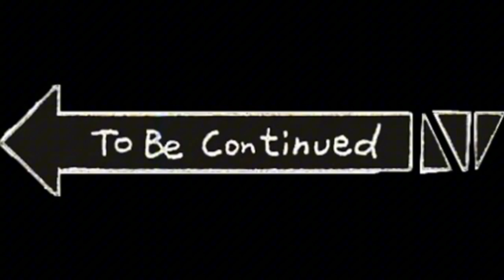GtaV madness with friends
RoasterYaar is 19 years old Content Creator who lives in Jhelum, Pakistan. He usually likes to try different Games and he wants to promote PC gaming across Pakistan.like for more

🔶🔸🔶🔸   Social  🔸🔶🔸🔶

🕹️ Loco • RoasterYaar